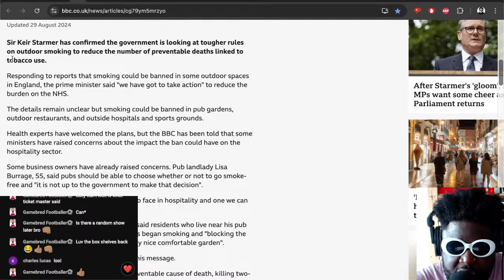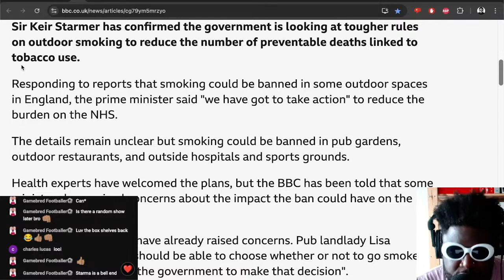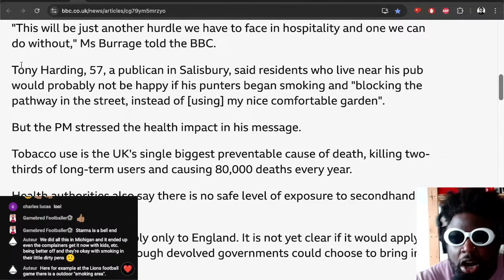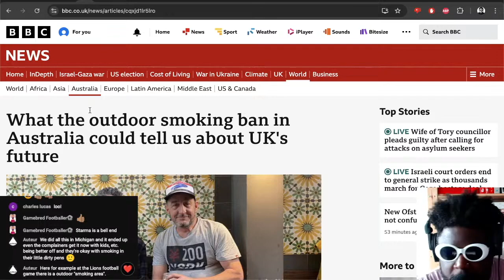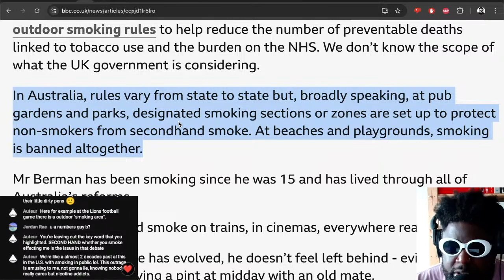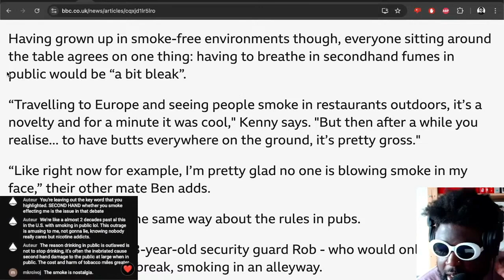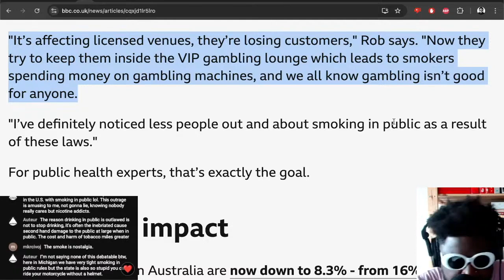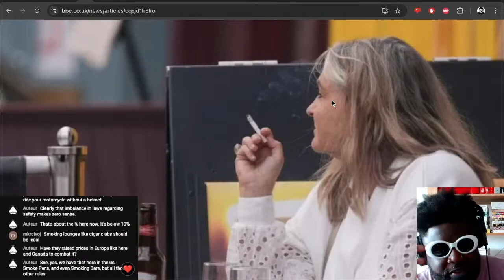Outdoor SMOKING BAN at pubs and clubs being considered